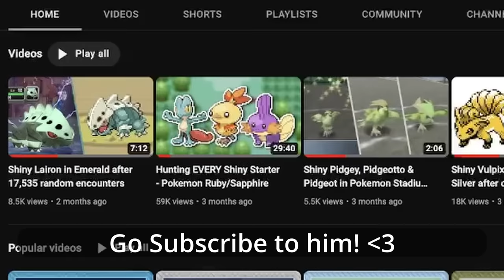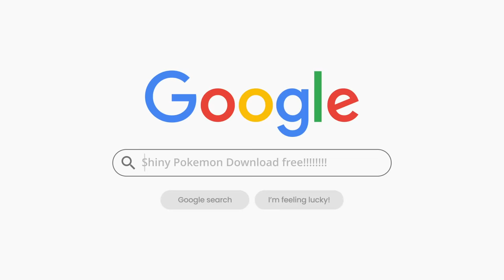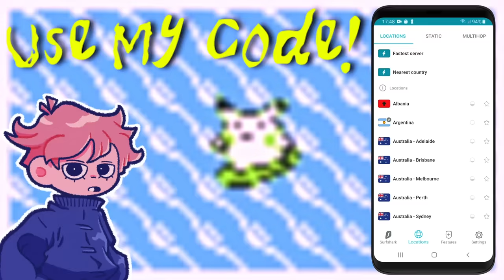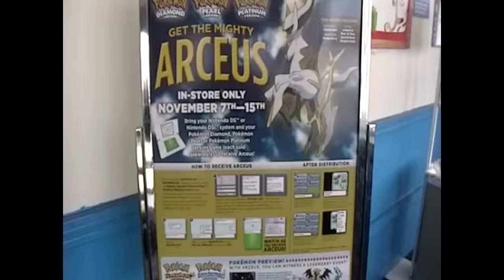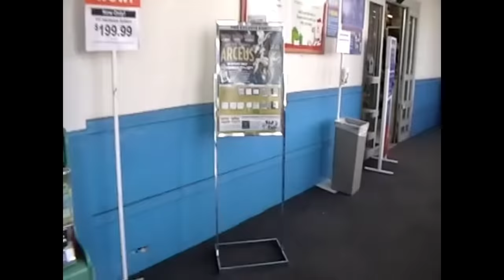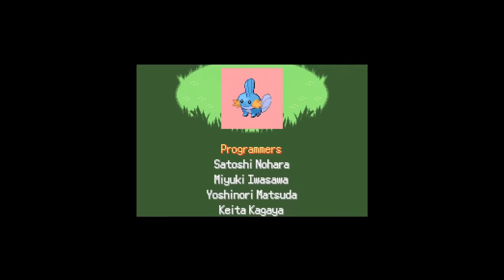Obscure Pokemon Cutscenes You've Never Seen - Obscure Pokemon Facts ep 15